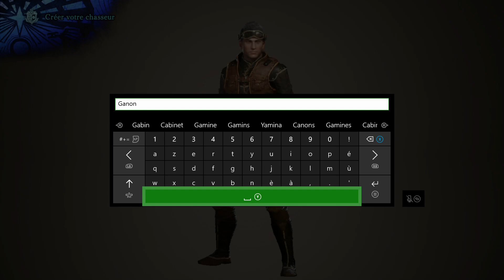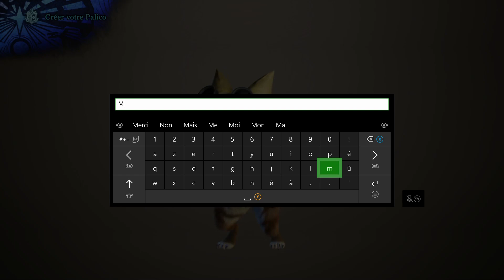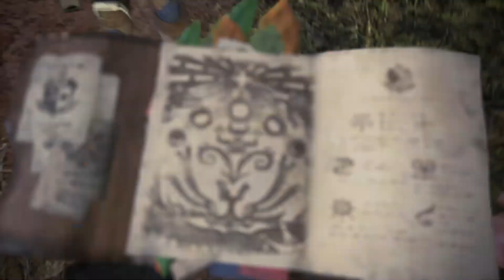Monster hunter world lets play decouverte le prologue et visite du village du nouveau monde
Bonjouuuuuuuuuuuuurs a tous voici un premiers lets play du dernier monster hunter sorti a ce jours donc ici nous feront connaissance avec l'histoire on fera le prologue ainsi que la creation de notre avatar de notre palico et on visitera un peu le village du nouveau monde
bon visionnage